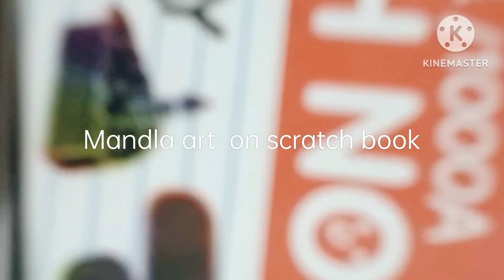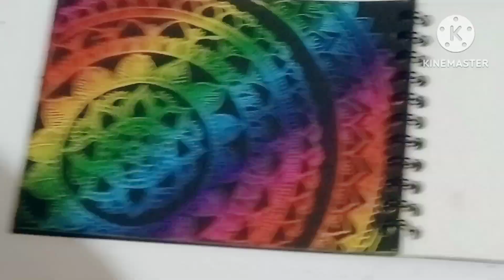// mandala art for beginners cirle mandala art#easy mandala art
mandala
VIDEOS
mandala art
mandala art on scratch book
mandala art for beginners
mandala wall art
SHORTS

mandala drawing
mandala the ufo hindi
trailer

mandala scratch art
mandala scratch book
mandala scratch
mandala art scratch book
mandala art on sketchbook

mandala art circle